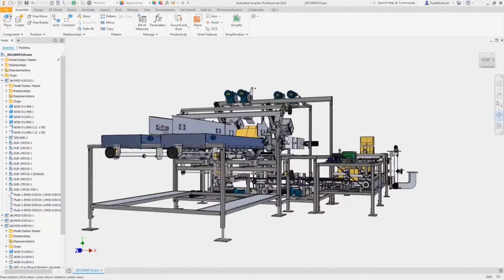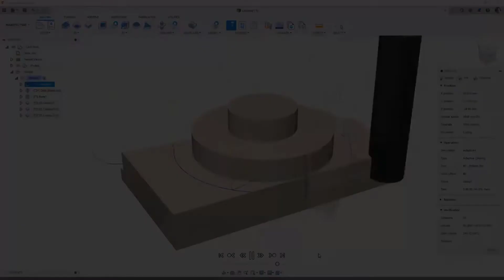Autodesk Inventor 2022.2 Yenilikleri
Autodesk Inventor 2022 Sistem Gereksinimleri